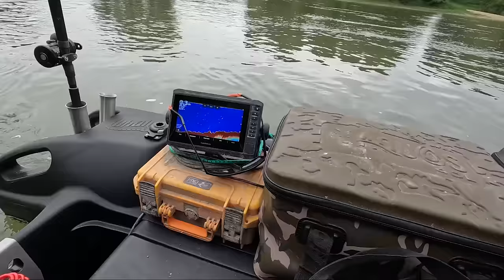Am WILDEN Fluss | Ein ANGEL- ABENTEUER ins UNGEWISSE ‼️ Welche Fischart werden wir fangen?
Ein großes Abenteuer lockt! Stefan macht sich zusammen mit Angelpartner Wolfgang auf eine Angel-Tour ins Ungewisse. Das Ziel der beiden Angler ein kleiner wilder Fluss. Die beiden Angler finden nach langer suche einen Weg an das Wasser und erleben eine fantastische Fischerei.

🧦 SNOCKS Bekleidung für drunter und drüber 🩳

Whaly Boote 👉 Diese unverwüstlichen Boote eignen sich hervorragend als Angelboot, Arbeitsboot oder auch als robustes Freizeit- und Spassboot. Whaly Boote gibt es in unterschiedlichen Größen und in diversen Ausstattungsvarianten. Das Whaly kann ganz nach Kundenwunsch ausgebaut werden. Alle Infos zu den Whaly Booten bekommt ihr bei den offiziellen Händlern und
Probefahrten sind nach Terminabsprache möglich.

🔋Timeusb 12V 50Ah Pro LiFePO4 Batterie | 640 Wh & 50A BMS
🔋Timeusb 12V 100Ah pro Deep Cycle LiFePO4 Batterie | 1,28 kWh & 100A BMS

🎣🐟 Exklusiv-Waller-Workshop am Baggersee oder Fluss mit Stefan Seuß🐟🎣
2 Tage und 2 Nächte gehen wir zusammen Angeln 😎❗️Ich zeige Euch den Einsatz der Bojenmontage, wir klopfen mit dem Wallerholz und setzen fängige Grundmontagen ein.

Zuverlässiges 🎣🎣 Angelgerät bekommt Ihr hier:
Welsangeln🐟